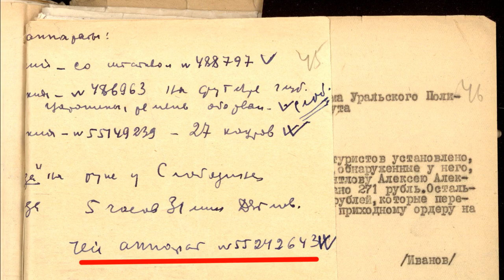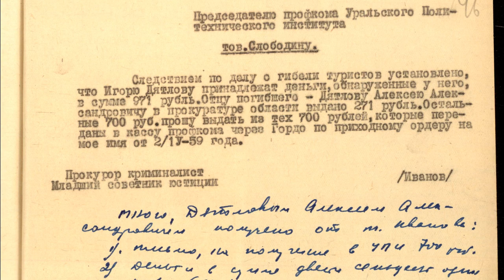Группа Дятлова. Фотопленка с фотоаппарата Дятлова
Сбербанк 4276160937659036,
Тинькофф 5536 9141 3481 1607,